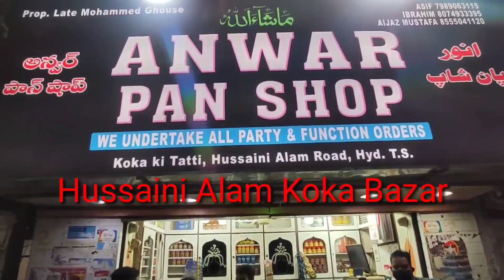News53| Telangana High Court Grants Permission For Counduct Of ITTHAD MEETING At Khiwat Ground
Telangana High Court Grants Permission For Counduct Of ITTHAD MEETING   At Khiwat Ground || Press Meet By High Court Advocateds..